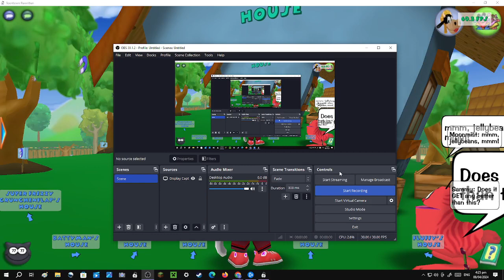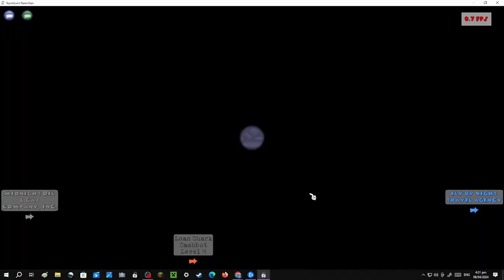The Pestle Task | Toontown Rewritten Ep. 37 | 2nd Episode of Triple Toontask Season 2